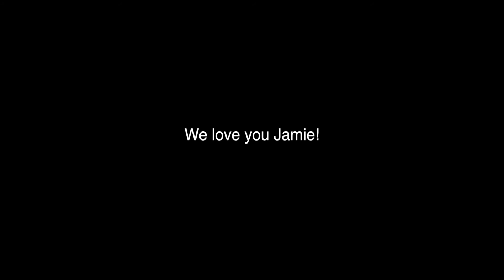"I Am More (Jamie's Song)" - Original by Alex Nester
We love you Jamie McClintock! You are an inspiration!

LYRICS

"I AM MORE (JAMIE'S SONG)"

VERSE 1:
I’ve gotta say the words
Though every letter hurts
Over and over
Will this ever be over?
The world is standing there
Refusing to be fair
Tryin’ to tell me it’s over
But I’m not ready to be over

CHORUS:
I am more — than my looks or my skin
I am more — than my triumphs or my sins
I am more — than my losses or my wins
I am more…

VERSE 2:
Try to force the seal
Tell you your fate is real
If you’re young or you’re older
This time it really is over
But nothing’s written yet
The stone has not been set
So I’ll continue to soldier
Until I say it is over

CHORUS:
I am more…

BRIDGE:
I’m not saying I’m not afraid
But if failure is hell then I’ve been saved
It’s time to exercise my faith
What I believe
Will relieve
Set me free
If I keep on…
I’ve been taught and I’ve been warned
Lessons come in many different forms
I’ll smile into the face of scorn
Because I see
Through the deep
There’s a reason
To keep on….

CHORUS:
I am more — than this vessel I'm in
I am more — than the cards that I'm given
I am more — than any pain has ever been
I am more…
I am more…
I am more…